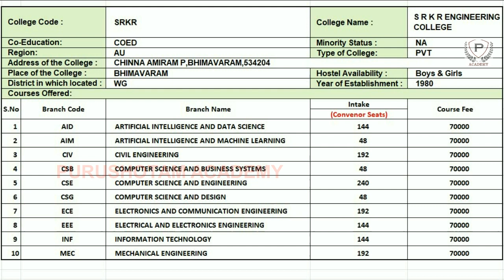SRKR Engineering College Bhimavaram College Profile | Sagi Ramakrishnam Raju Engineering College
SRKR Engineering College Bhimavaram College Profile | Sagi Ramakrishnam Raju Engineering College Profile | SRKR College Bhimavaram | AP Eamcet 2022 | AP Eapcet 2022 | Purushotam Academy

SRKR Engineering College

Sagi Ramakrishnam Raju Engineering College Bhimavaram is a co-educational, Autonomous and a private engineering college in Bhimavaram, Andhra Pradesh, India.